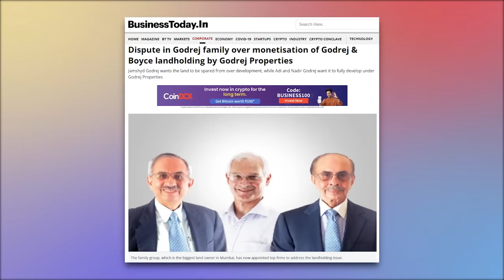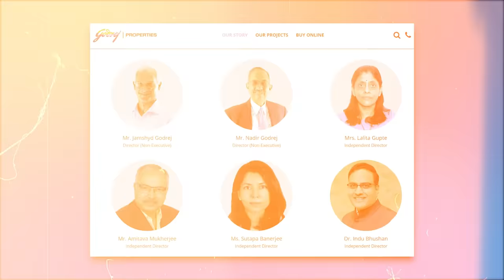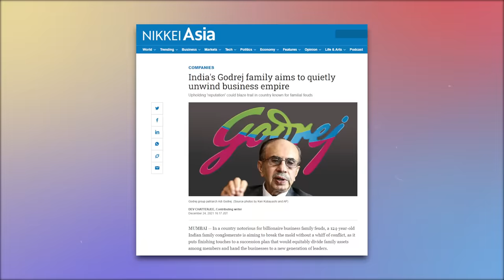The Family That Owns ₹1 Lakh Crore Land in Mumbai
The 124-year-old godrej group owns 3,400 acres in Mumbai, the most expensive real estate market in the country. Of this, the 3,000-acre parcel in Vikhroli has a development potential of over ₹1 lakh crore.The Vikhroli property was bought by the then group head Pirojsha, brother of founder Ardeshir Godrej, at a public auction, from the Bombay High Court receiver in 1941-42. It was earlier owned by a Parsi merchant Framjee Banaji — who bought it from East India Company in the 1830s.Godrej Group is an Indian multinational conglomerate headquartered in Mumbai, which is managed and largely owned by the Godrej family. It was founded by Ardeshir Godrej and Pirojsha Burjorji Godrej in 1897, and operates in sectors including real estate, consumer products, industrial engineering, appliances, furniture, security and agricultural products.[3] Its subsidiaries and affiliated companies include Godrej Industries and its subsidiaries Godrej Consumer Products, Godrej Agrovet, and Godrej Properties, as well as the private holding company Godrej & Boyce Mfg.